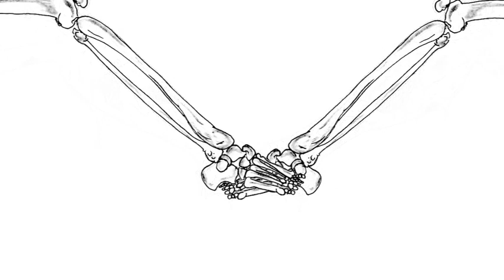Forever...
Does love last forever? From The Second City Training Centre in Toronto. Submitted on Nov. 11, 2010 for the word suggestion "ROTTEN".